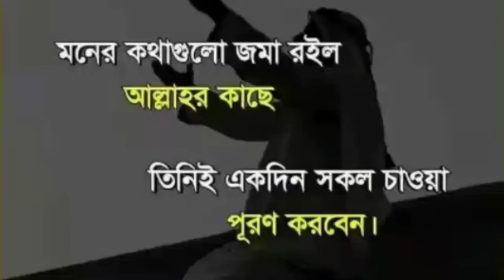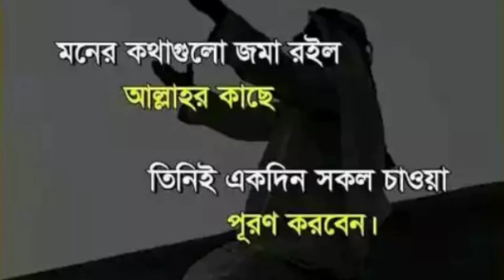ভাইয়ের মত ভাই পেয়েচি ভাইয়ের মত ভাই গজল শুনুন ফাতেহা আক্তার ইবার কনটে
ভাইয়ের মত ভাই পেয়েচি ভাইয়ের  মত ভাই গজল শুনুন  ফাতেহার আক্তার ইবার কনটে